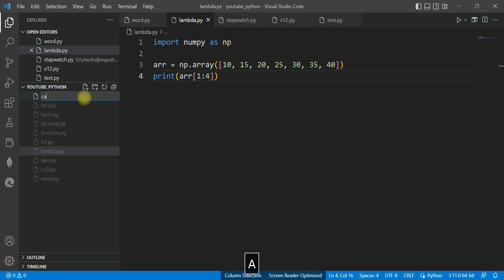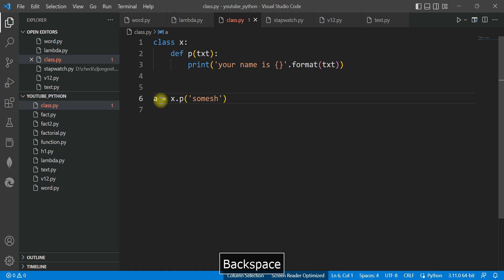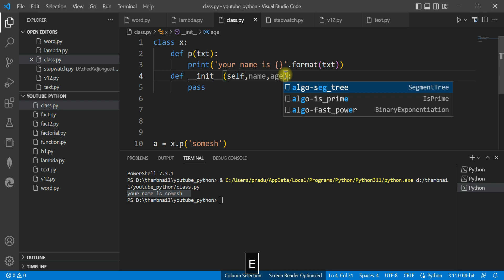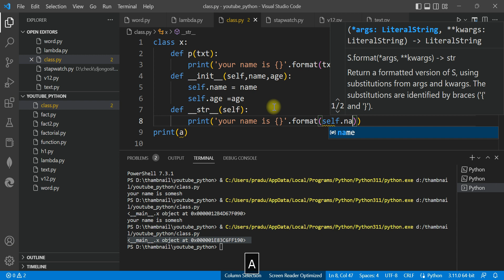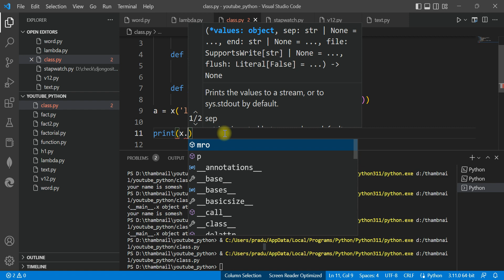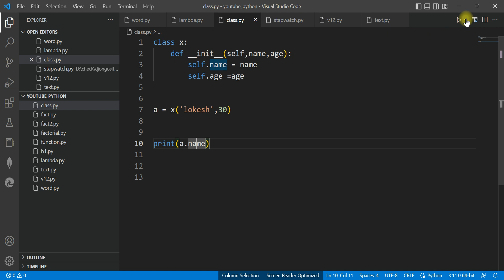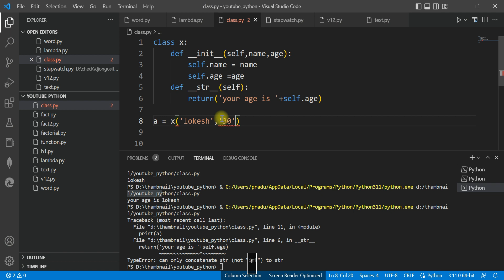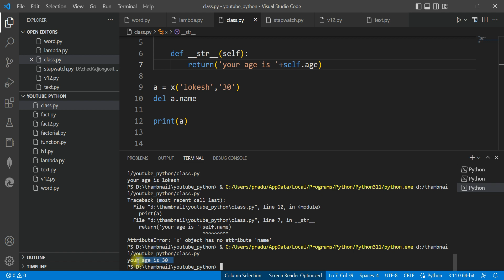class in python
how to use classes in python